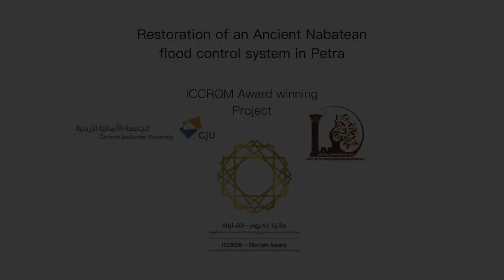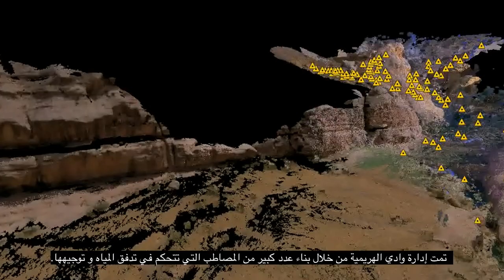Restorati on of an Ancient Nabatean flood control system in Petra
GERMAN JORDANIAN UNIVERSITY